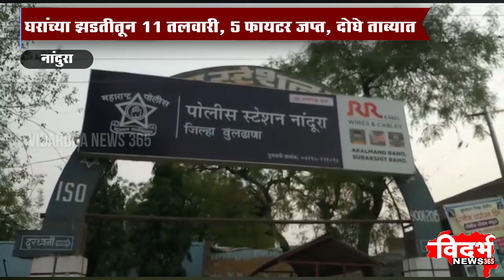Nandura | नांदुऱ्यात मोठा शस्‍त्रसाठा जप्‍त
विदर्भन्यूज365मराठी नांदुऱ्यात मोठा शस्‍त्रसाठा जप्‍त

घरांच्‍या झडतीतून 11 तलवारी, 5 फायटर जप्‍त, दोघे ताब्‍यात